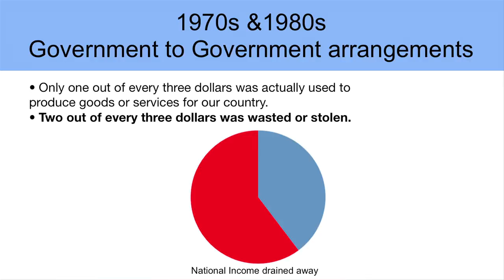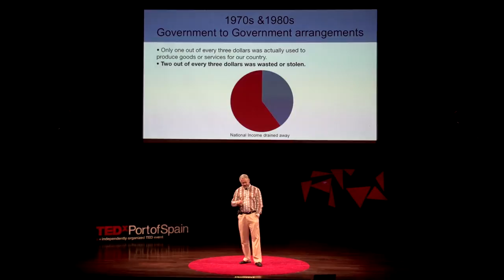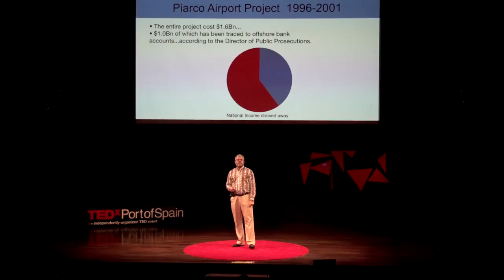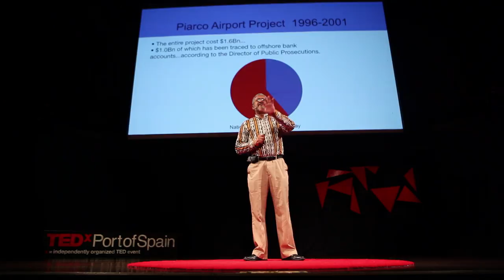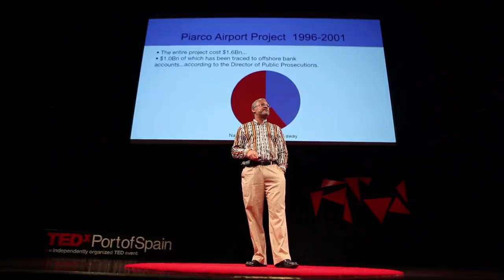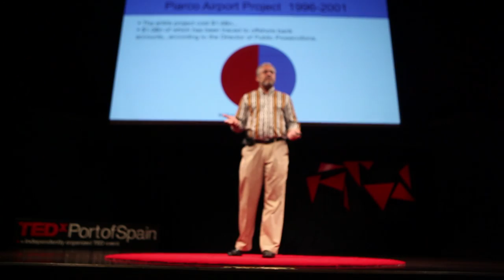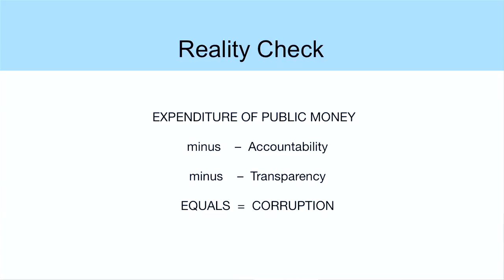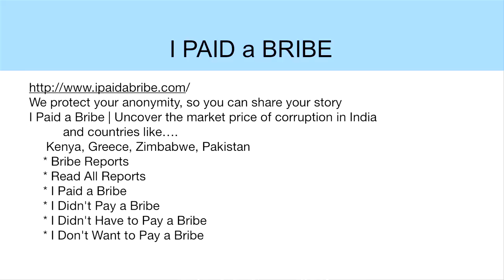The three sides of corruption: Afra Raymond at TEDxPortofSpain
"Afra Raymond is an anti-corruption activist/blogger whose work - has focused on the collapse and bailout of the Caribbean's largest conglomerate - CL Financial - and corruption in the property/construction arenas.

Afra is a Chartered Surveyor in Private Practice and is also the President of the Joint Consultative Council for the Construction Industry - which is leading the campaign for reform of the Public Procurement system in Trinidad & Tobago."

Video shot and edited by Commotion Studios